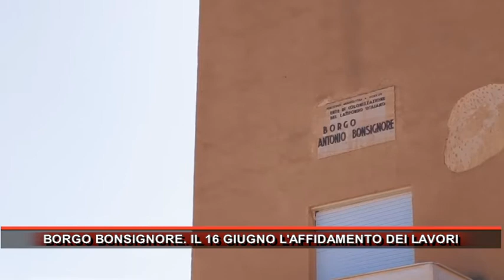BORGO BONSIGNORE IL 16 GIUGNO L'AFFIDAMENTO DEI LAVORI BORGO BONSIGNORE IL 16 GIUGNO L'AFFIDAMEN